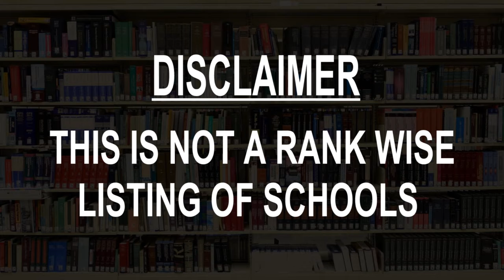schools around Zarzis, Tunisia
Must Watch.. Best Schools around Zarzis

Click on Bell ICON to get the notification of New Videos.This is not rank wise listing of Top Schools in Zarzis, it's the list of best Schools around Zarzis as per the ratings given by our users.

Lycee Technique Zarzis
High school
1e Arrondissement

Grocery Jaziri
Middle school
2e Arrondissment Mouensa, Zarzis, Tunisie

Ecole MEDINA de formation Zarzis
School
Avenue Farhat Hached

Primary School Raja Zarzis
School
Raja

Middle School Farabi Zarzis
School
Route Mouensa km 01

School Bourguiba
Elementary school
1e Arrondissement Zarzis Ville

Primary School Years Ibn Malek
School
Unnamed Road

Centre De Formtion Proffetionnelle De Peche Zarzis
 School
1e Arrondissement

Lycee 2 Mars Zarzis
 School

School Oued Abdennabi
Primary school
C117

Auto Ecole Imen Liheouil
School
Avenue Mohamed Ali Hammi

المدرسة الإبتدائية واد عبد النبي جرجيس
Elementary school
Tunisia

Primary School Chekirbéne
Primary school
Unnamed Road

Zaytouna international School
School

School Secondary Elfarabi
School
Unnamed Road

معهد 2 ماي 66
School
1e Arrondissement

School Technique Zarzis
School

École Gaser Ouled Saïd
School
C117

مدرسة المنعل
School
C118